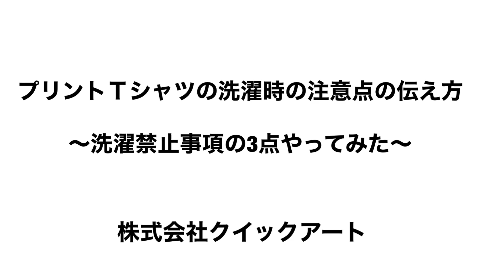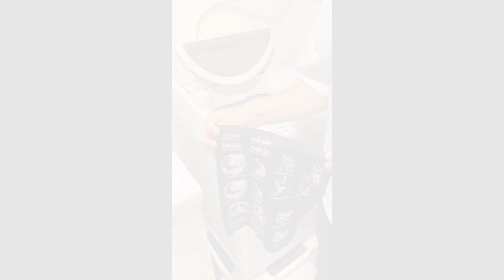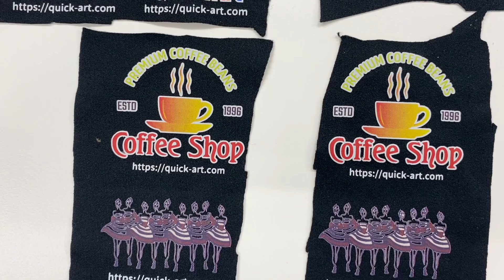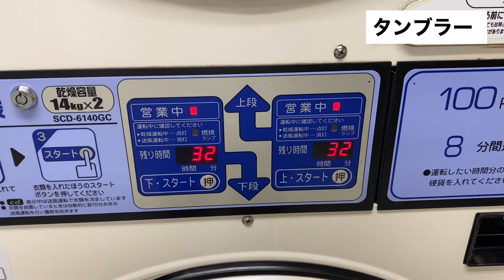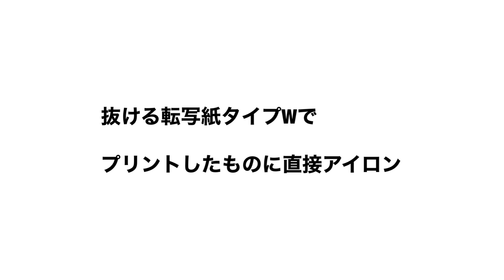プリントTシャツの洗濯の注意点 プロの伝え方を案内します 業者様向けTシャツプリント講座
分かっているようで分かっていないプリントTシャツの洗濯の注意点。
「漂白剤は大丈夫ですか？」
「乾燥機は大丈夫ですか？」
実際プリントTシャツを着る方から容赦なく質問が来ます。

質問に対しての回答で誤った情報を送るとせっかく作ったプリントＴシャツの信頼が無くなってしまいます。

今回は対応で苦慮されているプリント業の方がお客様に案内すべき情報を送ります。
洗濯表示・洗濯時の注意点がベースです。
基本的な所ですが抑えていない方は是非抑えてください。

また禁止事項の3点も実際やってみました。
漂白剤やタンブラーや直接アイロンをかけることでＴシャツはどのように変化するでしょうか。

個人でアイロンプリントを楽しんでいる方にも参考になる情報です。